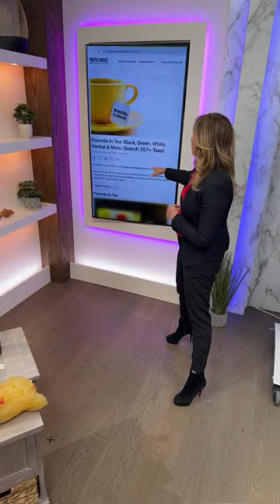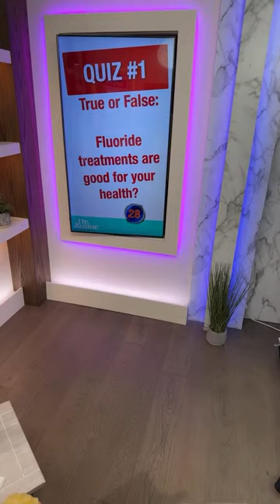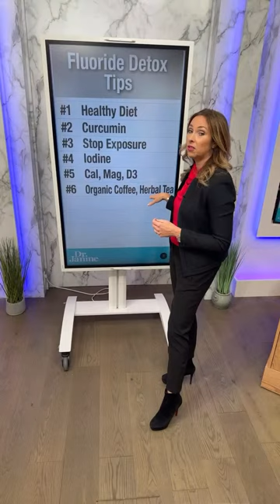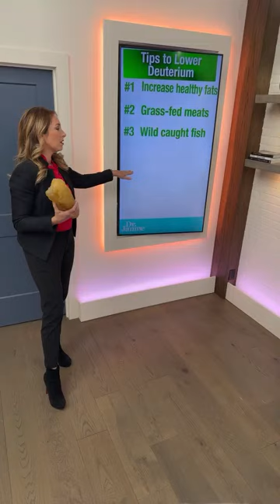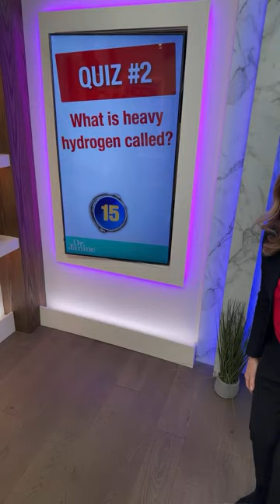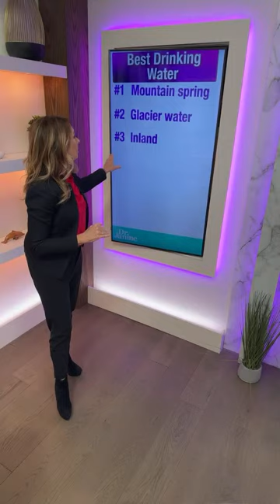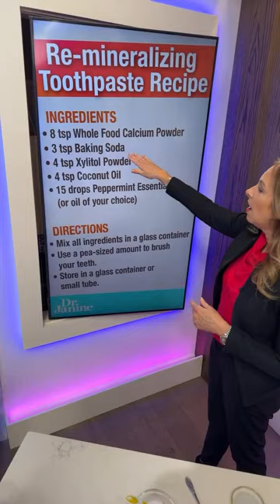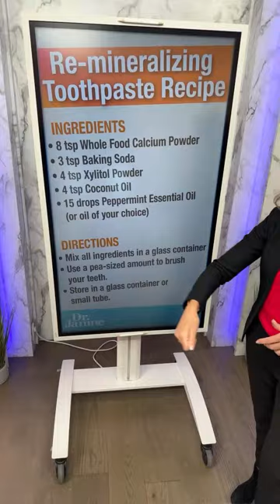Fluoride Detox,Best Water,Weight Loss,Re-Mineralizing Toothpaste Recipe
In this episode of the Dr. Janine Show, Dr. Janine talks about fake bottled water and what you should be looking for in a bottled water.  She shares sources of fluoride and tips to detox fluoride from your body.  Dr. Janine explains how deuterium is affecting your weight. She offers tips to lower deuterium in the body and a list of high deuterium foods.  Lastly, Dr. Janine shares her recipe for re-mineralizing toothpaste.

Fluoride In Tea: Black, Green, White, Herbal & More (Search 357+ Teas)
Fluoride may diminish kidney and liver function in adolescents, study suggests

J9CON240282